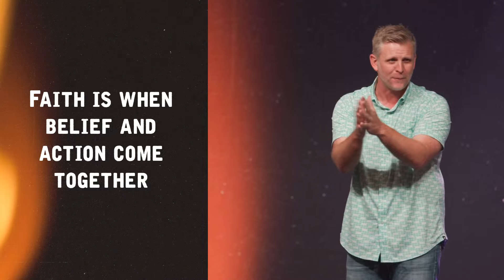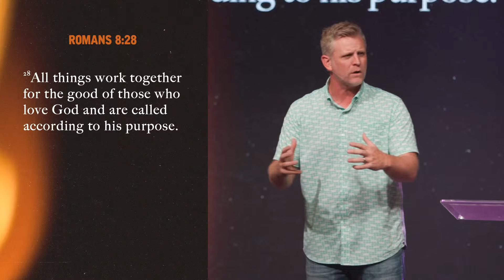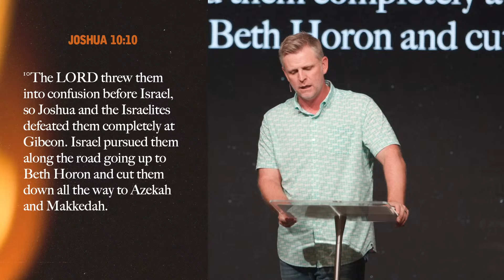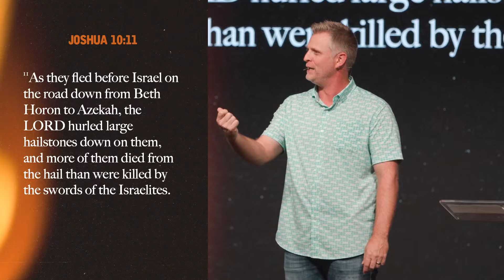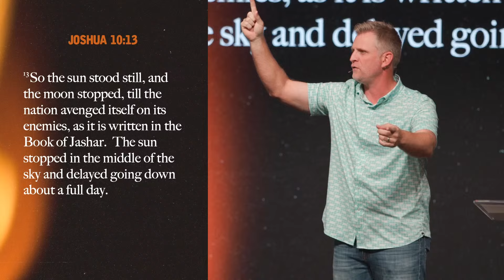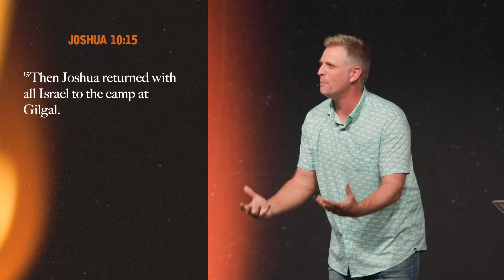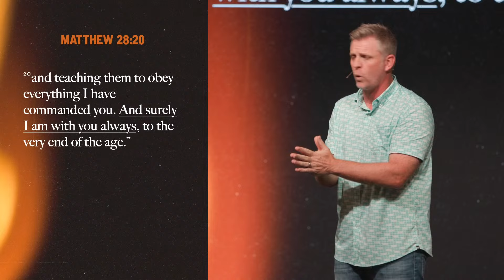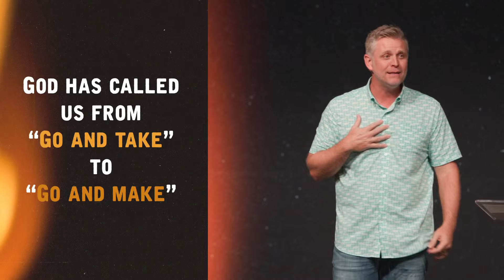Sun Stands Still